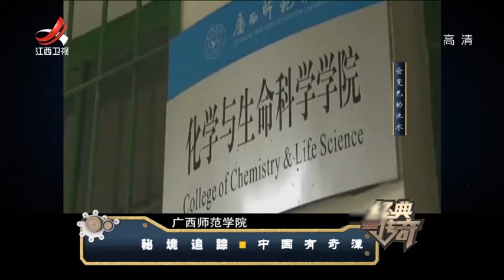中国有奇潭会自己变颜色，采样调查，发现水里真有东西 经典传奇